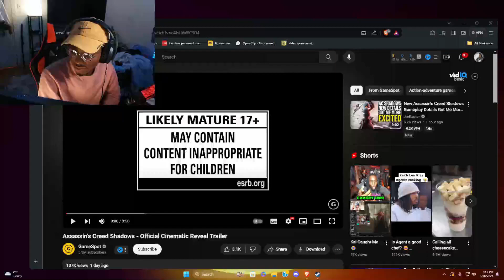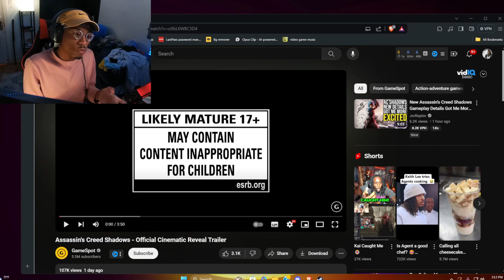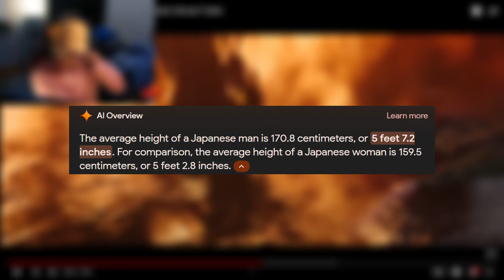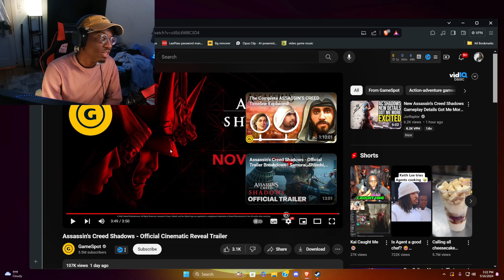Reacting to the NEW Assassins Creed Shadows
A lot of backlash and unfair criticism for no real reason